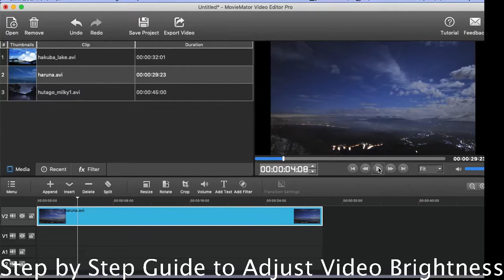Video brightness can be changed easily - Moviemator Video Editor for Mac & PC tutorial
How to adjust video brightness? - Moviemator Video Editor Tutorials

Moviemator Video Editor is available for Mac and Windows system.

Moviemator Video Editing Software is available at MAC OS 10.10, 10.11, 10.12, 10.13,10.14 , 10.15, 11 Big Sur + Windows 10/8/7, 64-bit Processor